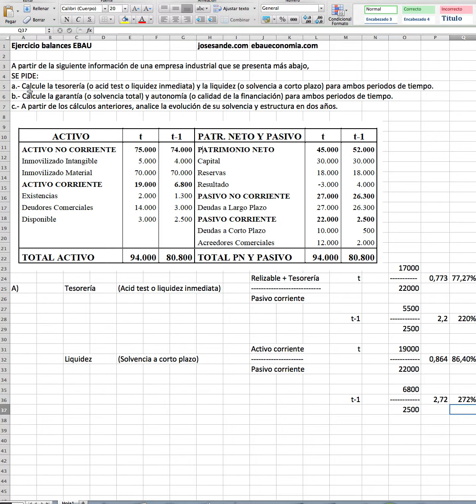EBAU EVAU PEBAU Ejercicio Análisis balances EBAU 1